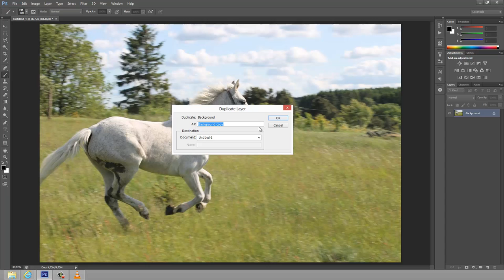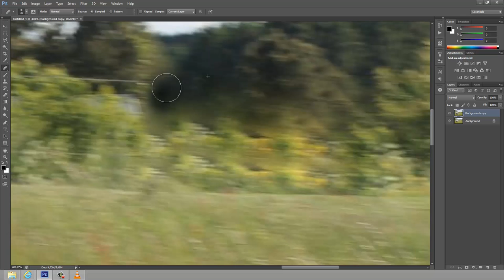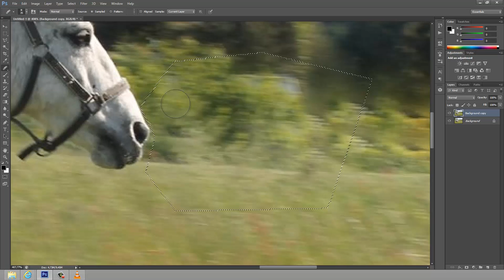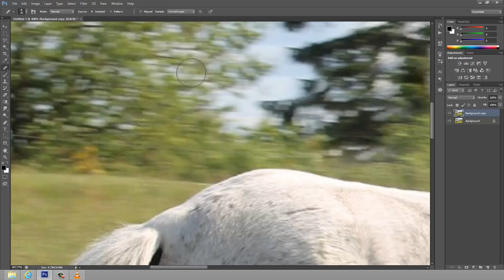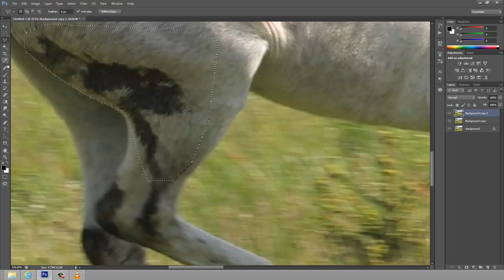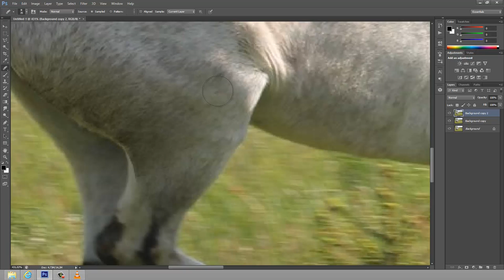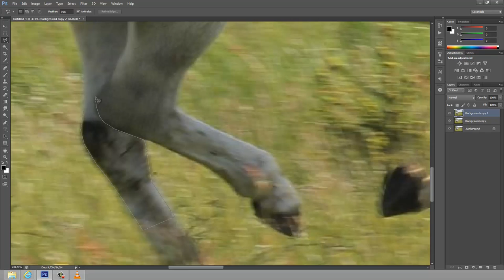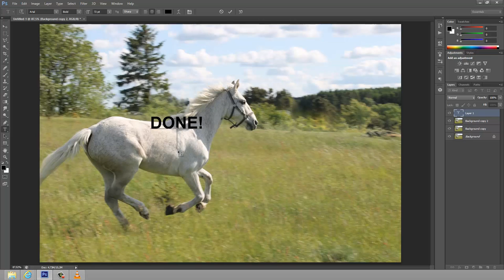Tutorial - how to remove fence and dirt from a photo with Photoshop CS6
Tutorial in how to remove fence and dirt from a photo with Photoshop CS6
The photo is owned by Silja S
The video is made by KikaStudios